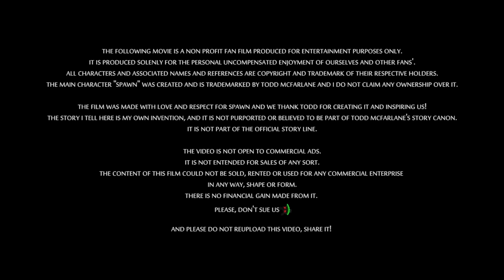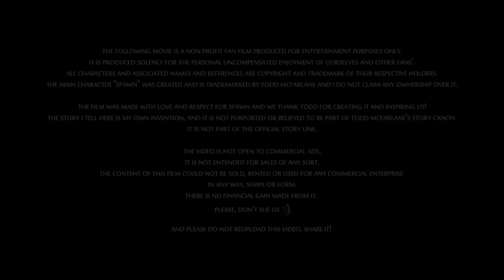SPAWN: THE RECALL - FAN FILM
A film by Michael Paris.
with Johanna Genet, Tom Maurice, Gregory Paris & J3.0 (voice)

Synopsis
SPAWN : THE RECALL is the story of a former witch and her son, who try to live a normal life away from the darkness.
While they're shopping in a supermarket, the child suddenly disappears.
She starts looking for him, freaked out knowing evil forces are still lurking.
A security guard comes to her help but while they are checking on the surveillance cameras, something happens.
She can sense it, they are here...

IT IS PRODUCED SOLENLY FOR THE PERSONNAL UNCOMPENSATED ENJOYMENT OF OURSELVES AND OTHER FANS'.
ALL CHARACTERS AND ASSOCIATED NAMES AND REFERENCES ARE COPYRIGHT AND TRADEMARK OF THEIR RESPECTIVE HOLDERS.
THE MAIN CHARACT 'SPAWN' WAS CREATED AND IS TRADERMARKED BY TODD MCFARLANE AND I DO NOT CLAIM ANY OWNERSHIP OVER IT.

THE FILM WAS MADE WITH LOVE AND RESPECT FOR SPAWN AND WE THANK TODD FOR CREATING IT AND INSPIRING US!
THE STORY I TELL HERE IS MY OWN INVENTION, AND IT IS NOT PURPORTED OR BELIEVED TO BE PART OF TODD MCFARLANE'S STORY CANON.

THE VIDEO IS NOT OPEN TO COMMERCIAL ADS.
IT IS NOT INTENDED FOR SALES OF ANY SORT.
THE CONTENT OF THIS FILM COULD NOT BE SOLD, RENTED OR USED FOR ANY COMMERCIAL ENTERPRISE IN ANY WAY, SHAPE OR FORM.
THERE IS NO FINANCIAL GAIN MADE FROM IT.